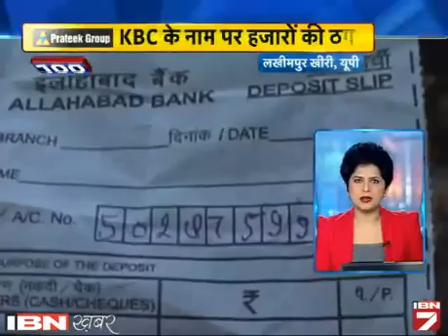Sara Desh 100 Khabarein: Dekhein 15 October Ki Sabhi Badi Khabarein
एक ऐसा बुलेटिन शो जिसमें होंगी देश भर की 100 खबरें। तो काम पर निकलने से पहले जान लीजिए देश दुनिया का हाल। वीडियो देखें।